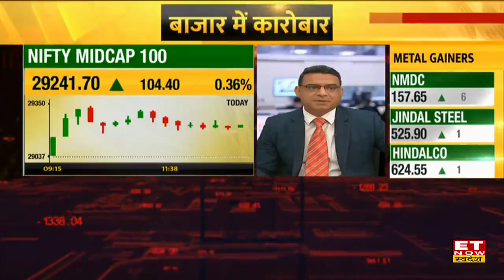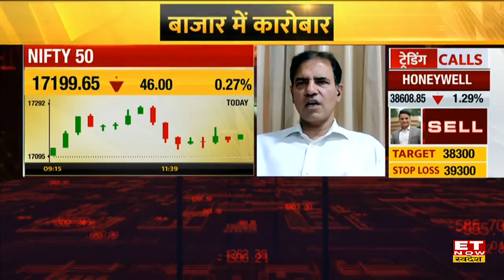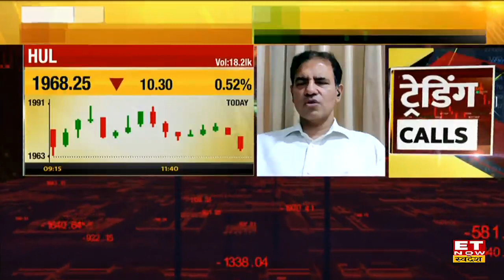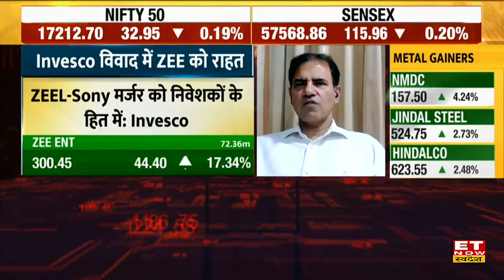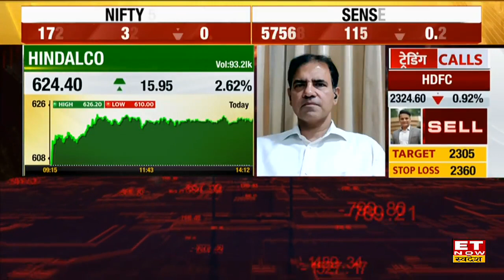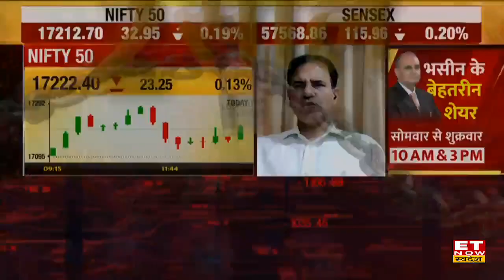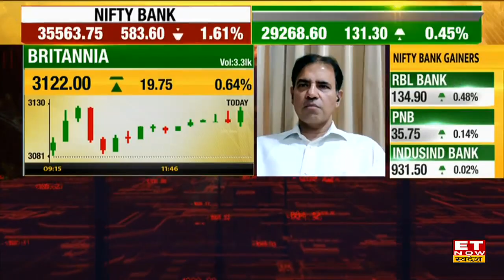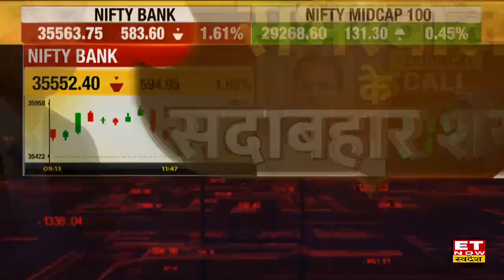Sandip Sabharwal की सलह, नए निवेशक बाजार में निवेश से पहले इन बातों का रखें ध्यान |Share Market News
asksandipsabharwal.com के संदीप सभरवाल (Sandip Sabharwal) ने Share Market पर निवेश की रणनीति को लेकर ET Now Swadesh से Exclusive बातचीत की, जिसमें उन्होंने शेयर बाजार पर अपना आउटलुक, बाजार की उठापटक में कहां है निवेश के मौके और कौन से शेयरों पर बुलिश है इसकी जानकारी दी। पूरी चर्चा देखें।
संदीप सभरवाल की बाजार पर रणनीति
बाजार में उठापटक, कहां निवेश के मौके?
संदीप सभरवाल कौन से शेयरों पर बुलिश?